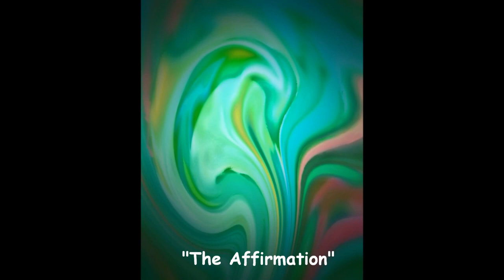Dream Out Loud -The Artwork of Shelda Whited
Fine & Graphic Artworks